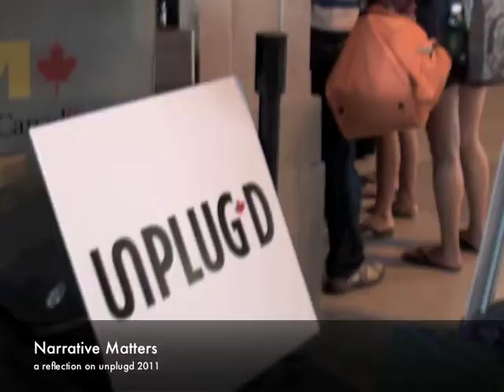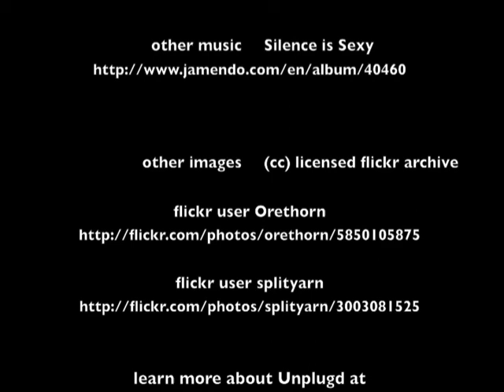Narrative Matters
A short personal reflection on the importance of Narrative and it's connection to the Unplugd 2011, the Canadian Educational Summit held this past August in North Eastern Ontario.